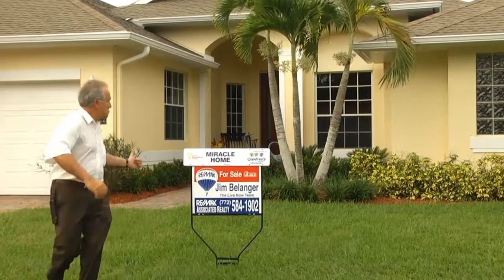Coach Show. Derek Muller,Jason Redmon & Coach Greg Zugraves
Coach Show hosted by Derek Muller and Jason Redmon.Coach Greg Zugraves from St. Edwards High School @ 7:30 pm & 11:30 pm on buzztvnetwork.com